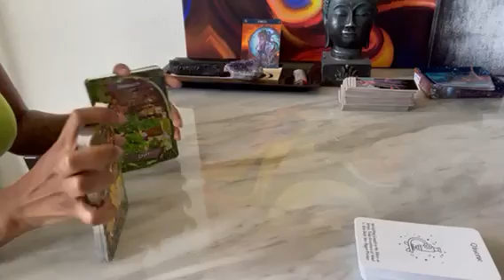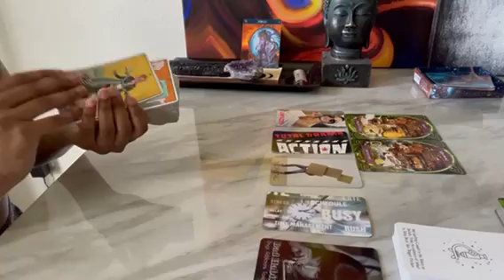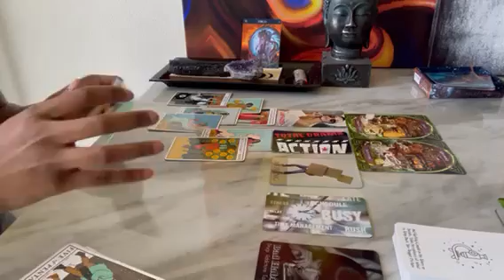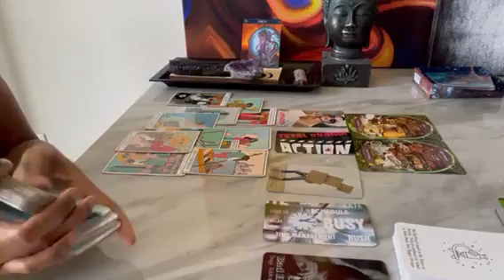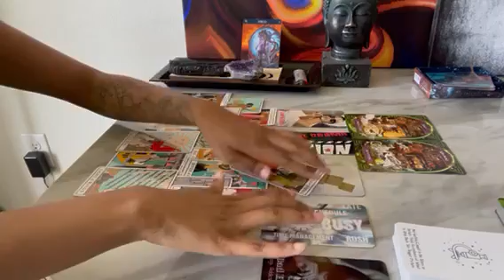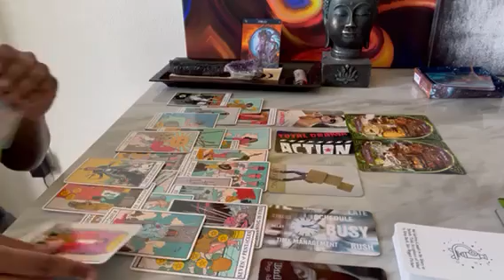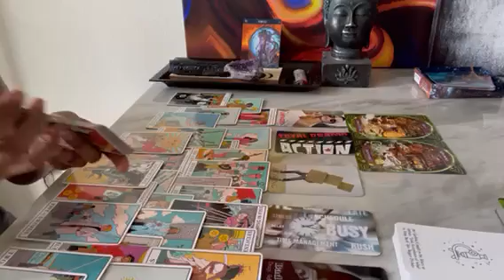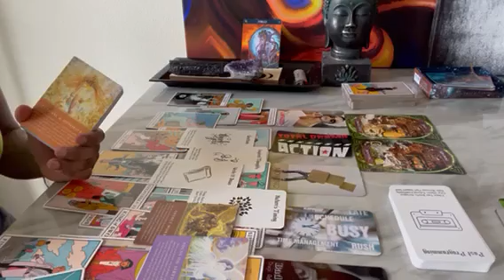Virgo ♍️ Moving out 📦 the karmic was stopping a blessing. Now someone is scared to embrace this 😩